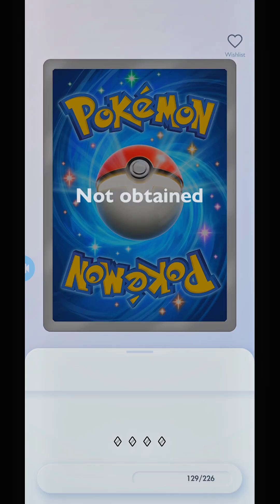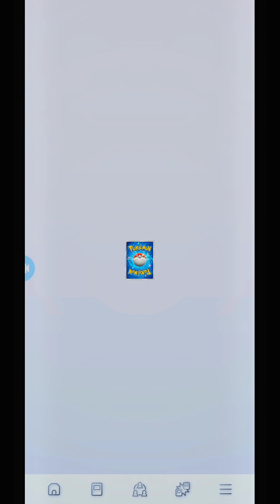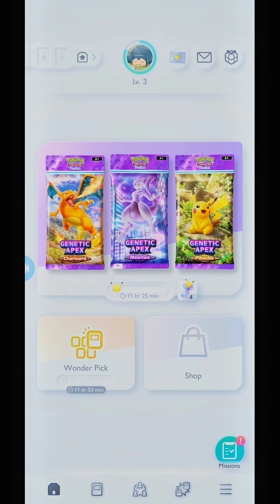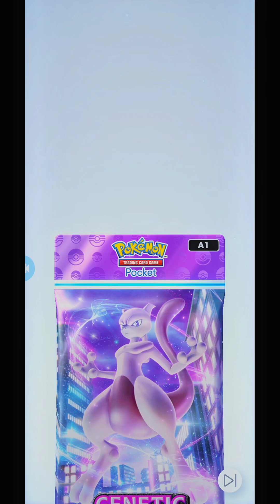OPENING ALL THE STARTER PACKS || MEWTWO GENETIC APEX || POKEMON TCGP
Going to upload about best decks and cards SOON